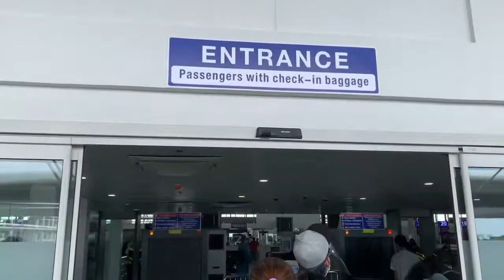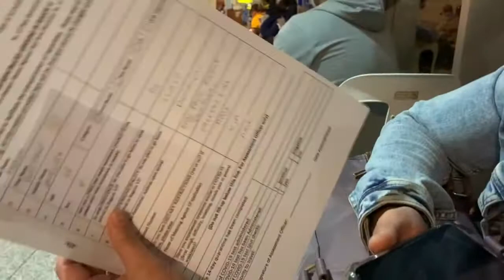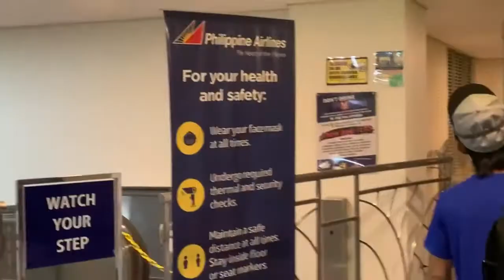Manila to Iloilo journey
After our negative result were  travel to iloilo and Assisted by Owwa